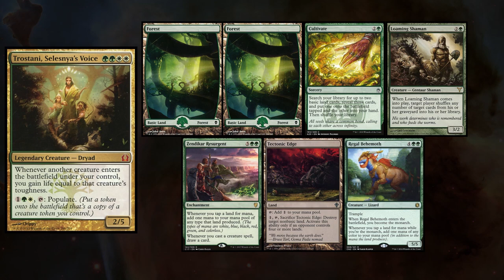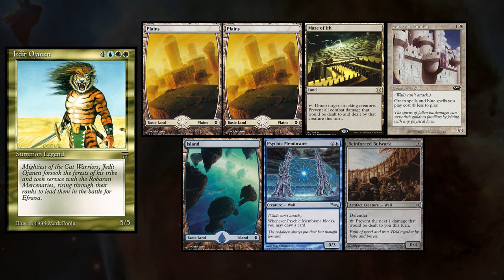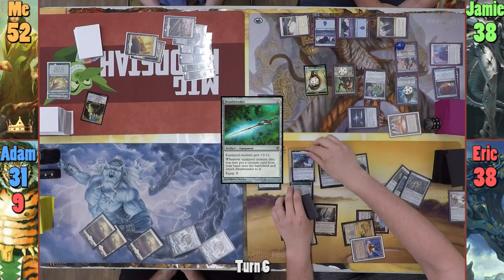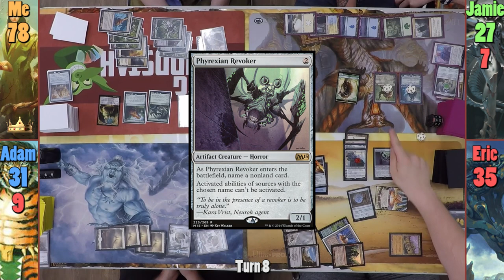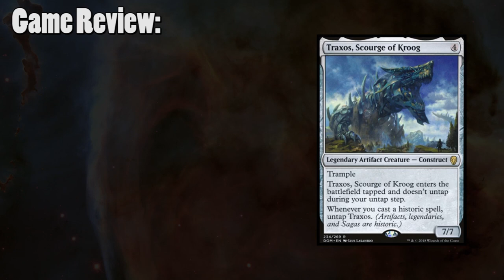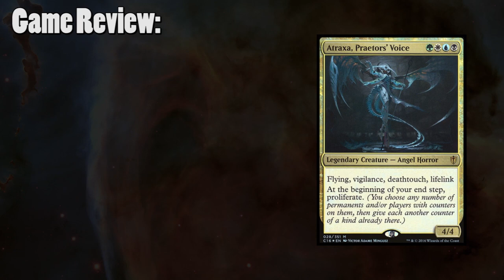Trostani vs Jedit vs Traxos vs Atraxa EDH / CMDR game play for Magic: The Gathering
Jedit: No longer exists.
Traxos: Should be up by tonight.

►This game was filmed in Montreal, QC at Gamerz Co-Op